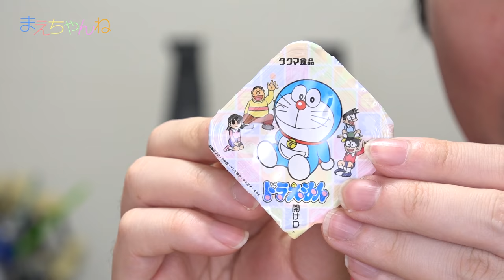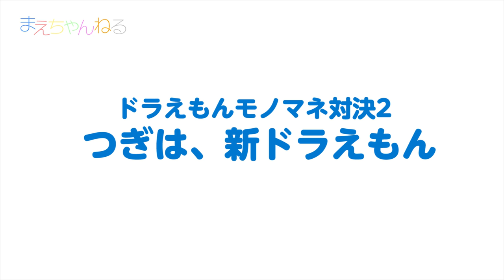ショートモノマネありw ドラえもん フルーツゼリー と どら焼き Doraemon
「ドラえもん フルーツゼリー」と「どら焼き」をテレ朝ショップで購入してきました^^
ドラえもんフルーツゼリーは、大きなフィギュアの中にゼリーが入っています。
ゼリーを取り出した後は、頭部の隙間を利用して貯金箱にもできそうです^^

▽タクマ食品 ドラえもんフルーツゼリー 265g（Amazon）

▽撮影機材　SONY α NEX-5R（Amazon）